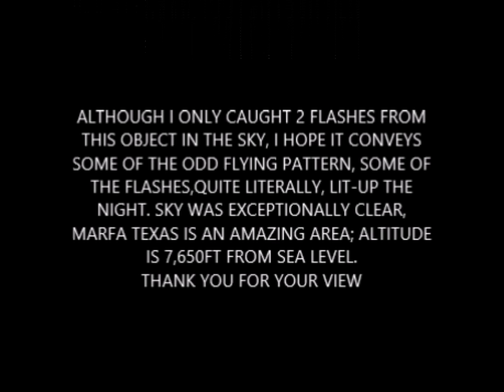Marfa UFO 4-17-16, NEW Video 7-14-16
Path of this UFO: it came out of Orion, flew erratically over the Marfa Tx area, flashing at odd times, sometimes exceptionally bright, I only caught a couple of the flashes, but they are pretty impressive when isolated and enhanced